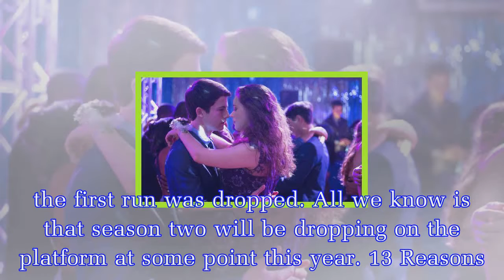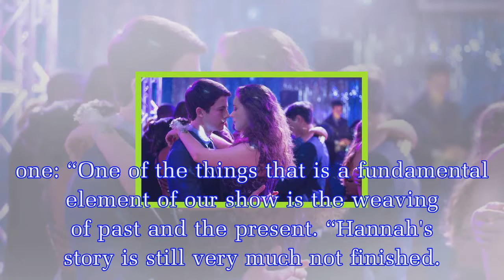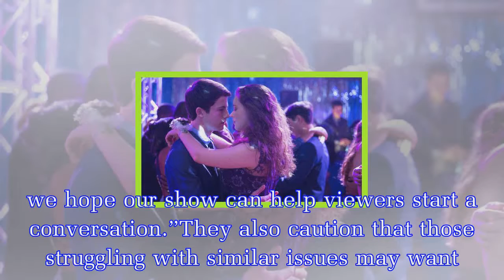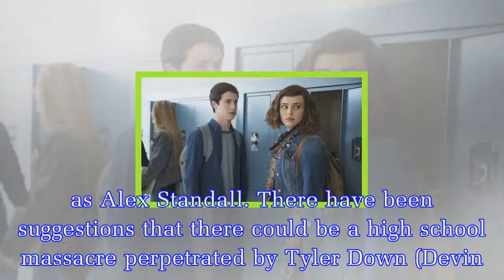13 Reasons Why season 2: How many episodes are in the new series of 13 Reasons Why?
13 Reasons Why season 2: How many episodes are in the new series of 13 Reasons Why?
How many episodes will be in 13 Reasons Why season 2?Netflix announced that 13 Reasons Why season two would be dropping on Friday, May 18.The streaming platform finally dropped a chilling trailer feat